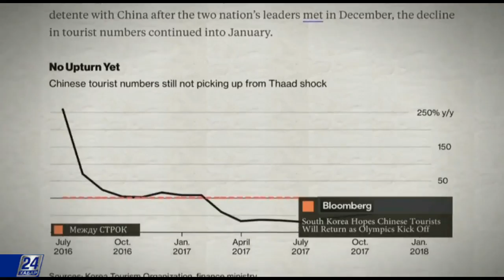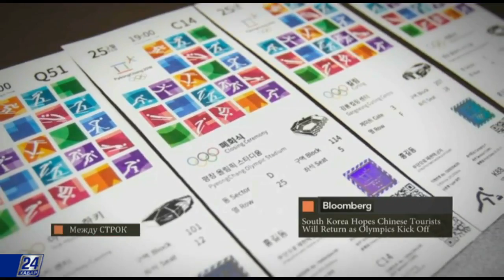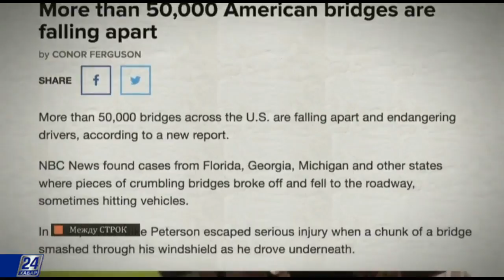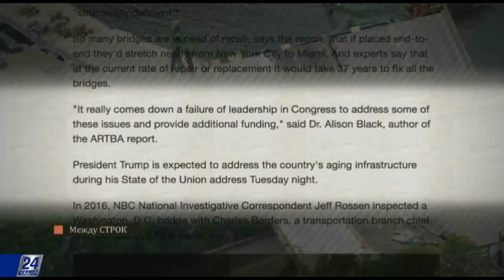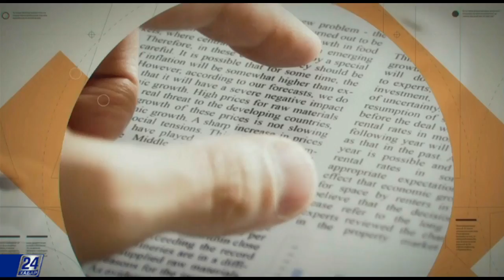Преимущества одиноких людей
Согласно последним исследованиям, быть одиноким не так уж плохо.